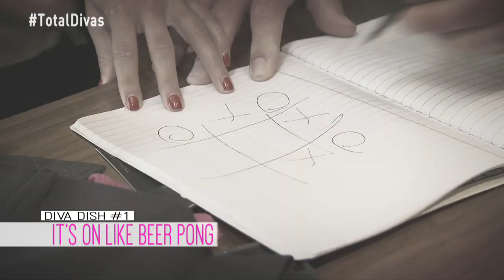After Total Divas – January 18, 2015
Renee Young, Summer Rae and special guest, Lana,  recap episode 13 of Season 3 of "Total Divas".